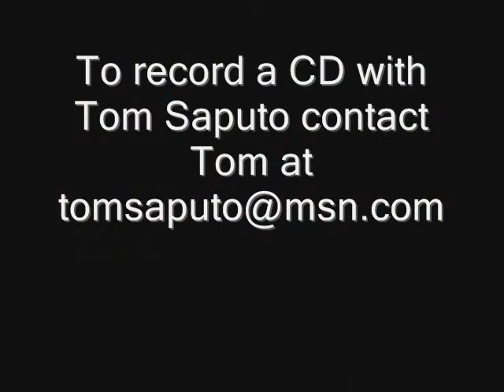"Sing" by LINDA RICHARDS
recorded at Tom Saputo Recording Studios in December 2010